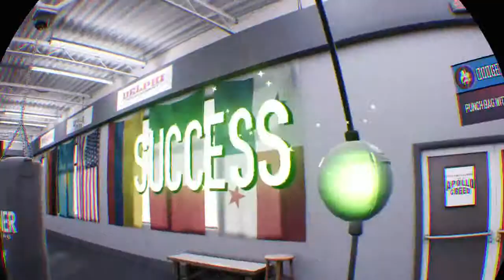Creed: Rise to Glory™- Training In The Gym 💪😣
CREED: RISE TO GLORY - Great exercising and boxing game!
Also, Available For: PCVR & Quest!